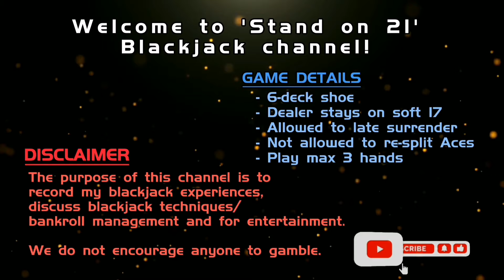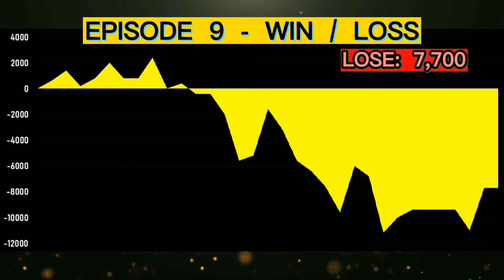BLACKJACK Ep. 9 | Buy-in $16,000 | LOST! Good start, got greedy, big bets, did NOT end well...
Welcome to 'Stand on 21' Blackjack - Episode 9! 🍾

📚 [Chapters] 📚
00:00 Intro
00:17 Gameplay
16:28 End

- The purpose of this channel is to record our blackjack experiences, promote discussion on blackjack techniques/ bankroll management and for your entertainment 🌟.

- Our sessions are played at a private table 🚧. We play by the basic strategy, with some tweaks and changes to it 🌠.

- Remember to check out the result summary 📑 and the two gameplay graphs 📈 at the end of each episode!

Thank you and we appreciate your support! ❤️❤️❤️

💰 [CHIP VALUES] 💰
Pink = $5,000
Yellow = $1,000
Purple = $500
Black = $100

♦️♣️ [GAME DETAILS] ♥️♠️
- 6-deck shoe
- Dealer stays on soft 17
- ✅ See burn card
- ✅ Late surrender
- ❌ Re-split Aces
- Play max 3 hands

📜 [Glossary] 📜
‘Overall Win/Loss’ = Total win/ loss amount from all episodes
‘Average Win/ Loss’ = ‘Overall win/ loss’ divided by number of episodes

We do not encourage anyone to gamble. If you do gamble, then please play within your limits and gamble responsibly! 🎰

📌 [Credits] 📌
🎼 Intro & Outtro Music:
'Digital Corporation Technology' by Pulsar Sound

🛑 If any artists have copyright issues with the music and want something removed, or if we missed something in the credits, or any other sort of requests, please e-mail us at .
We'll contact you ASAP and make any amendments accordingly. Thank you!